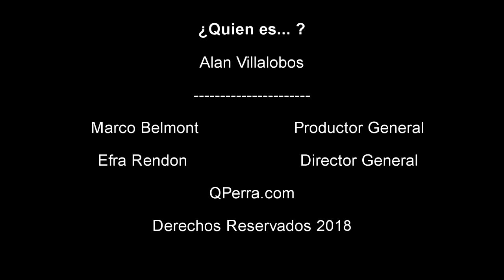¿Quién es... Alan Villalobos?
Iniciando una nueva Temporada de ¿QUIEN ES...?  Y en este inicio nos acompaña Alan Villalobos  Director de operaciones en Impulse México  y Rp en Hidrido y Baby... entre muchas otras cosas entérate de todo aquí !
Marco Belmont - Productor General
Efra Rendon - Director General